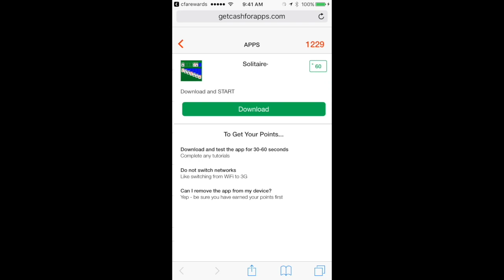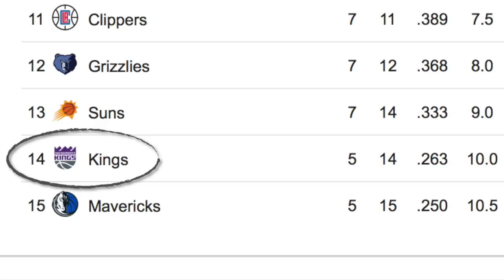NBA LIVE MOBILE 2017-2018 EPISODE #1!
Playing on the NBA Live Mobile app! Playing my first game of the season! Trying to be as BEAST as humanly possible!